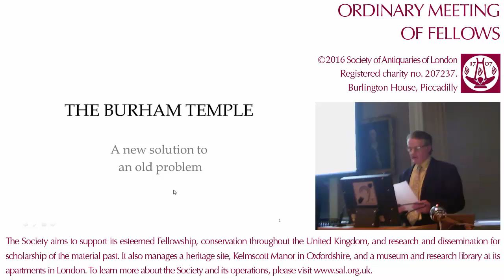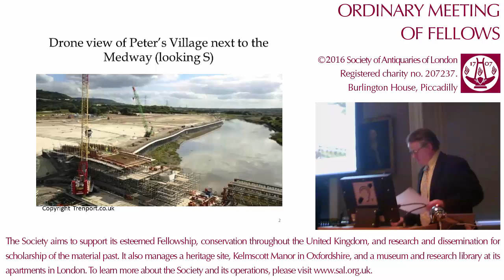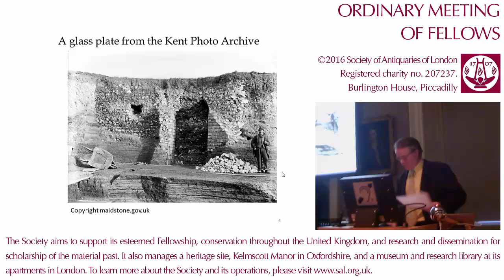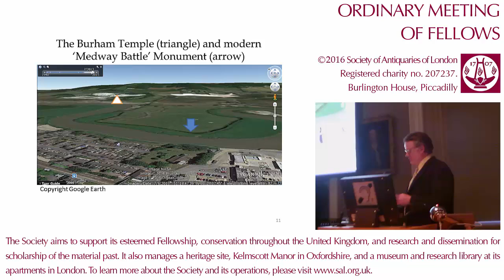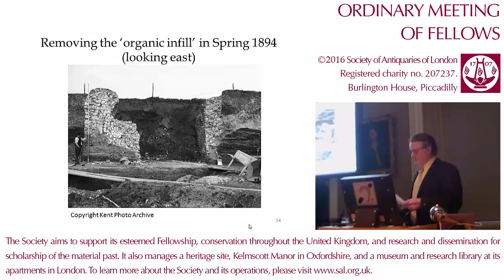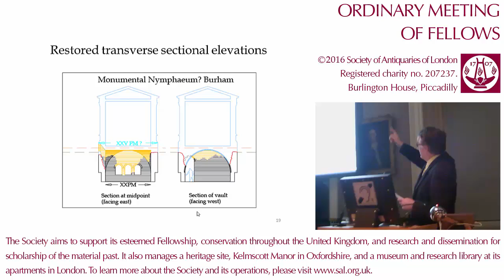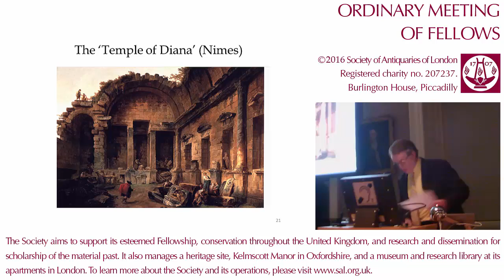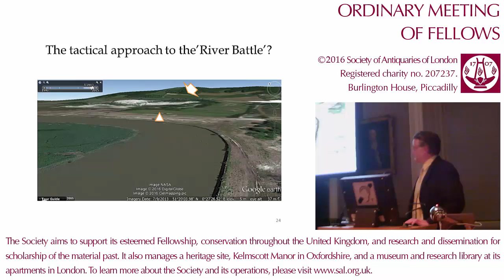25 February 2016: SAL OM, Mark Samuel, FSA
25 February 2016. 'The 'Mithraeum' at Burham, Kent: A New Interpretation of an Old Problem'', Mark Samuel, FSA.